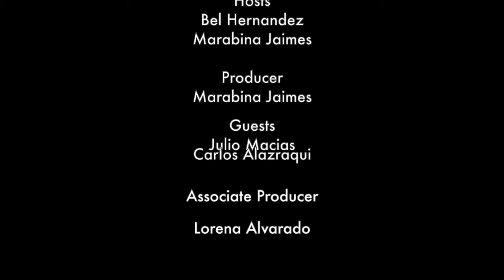VOCAL SENSATIONS! GUESTS: CARLOS ALAZRAQUI and JULIO MACIAS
In this episode, we chat with actor Julio Macias who plays Oscar "Spooky" in the Netflix hit series On My Block. Julio is currently starring in the biopic series Selena: The Series, where he plays Pete Astudillo, who was a singer in Selena's band. Then we chat with the man of 1000 voices (or nearly), Carlos Alazraqui (Reno 911!, Elena of Avator) whose voices include the Taco Bell Chihuahua, and voices for The Animaniacs, The Casagrandes, Family Guy, and many more!